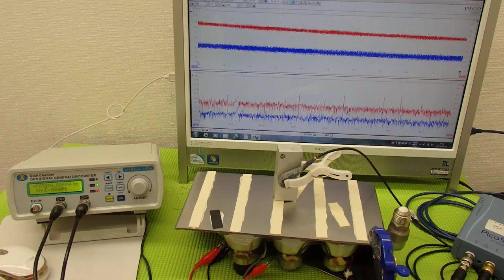音圧測定装置：超音波テスターを利用した実験動画 ultrasonic-labo